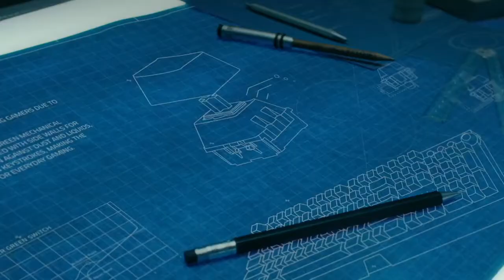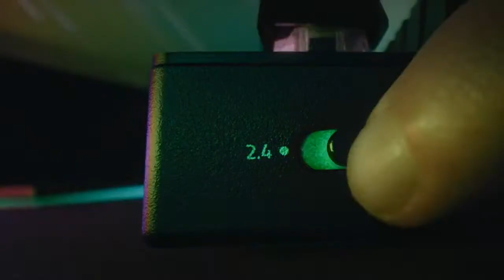Die beste Gaming Tastatur der Welt (Razer BlackWidow V3 Pro)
►Razer BlackWidow V3 Pro

Liebe Grüße
Dein Vergleichssieger-Team